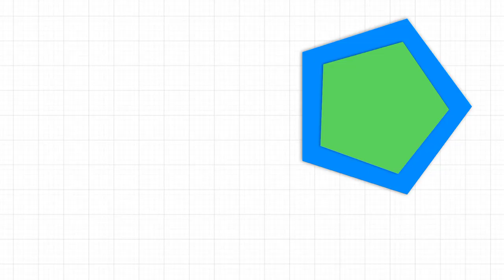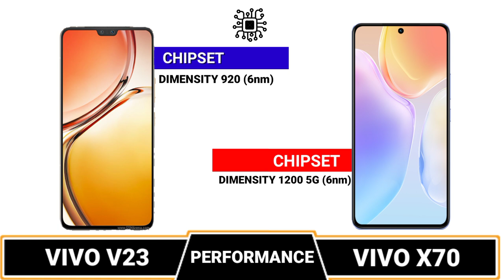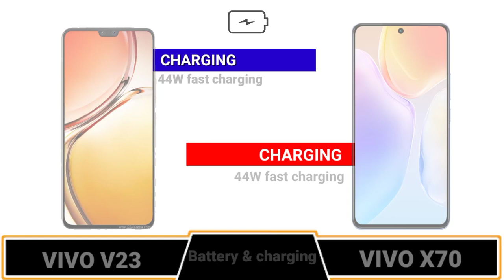VIVO V23 VS VIVO X70 FULL COMPARISON || CAMERA || BATTERY || ANTUTU SCORE || BENCHMARK SCORE